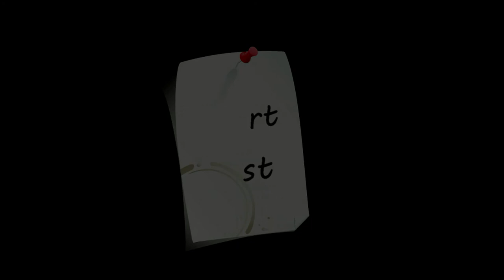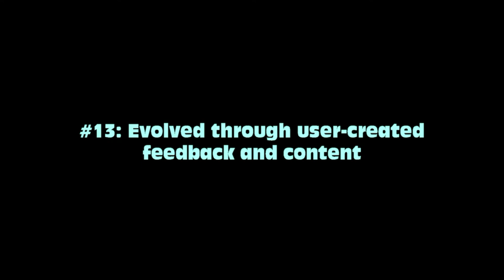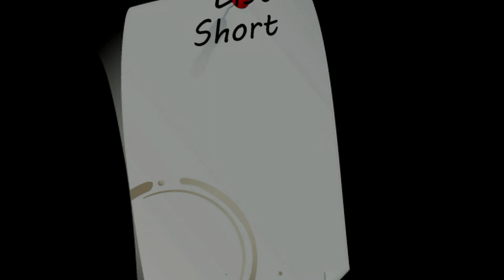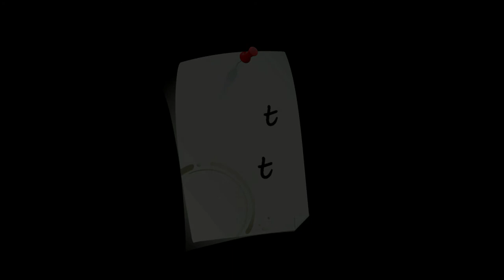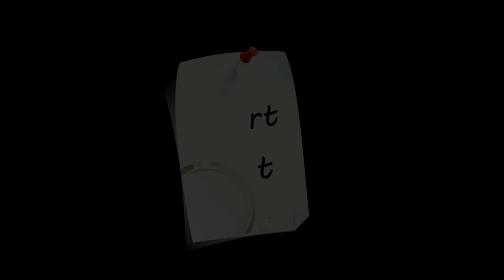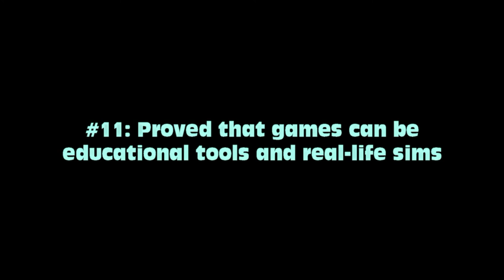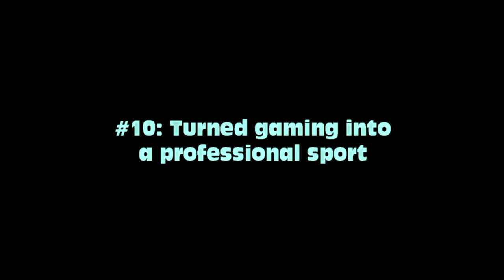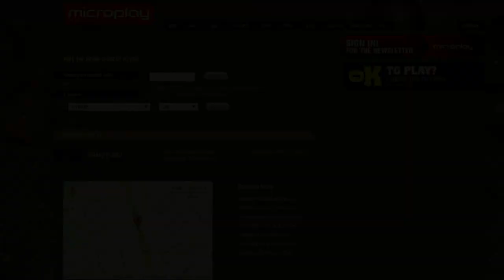Shortlist 001.1: Gaming Greatness Defined (No. 10-15)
SHORTLIST is a brand new show where the JJL Crew breaks down the best and worst of video gaming culture and practice.  Episode 001 (in all it's plus-sized, 2.5 hour glory) centers on the Top 15 characteristics that define 'greatness' in video game design.